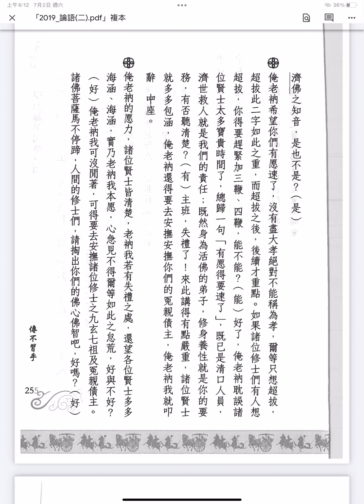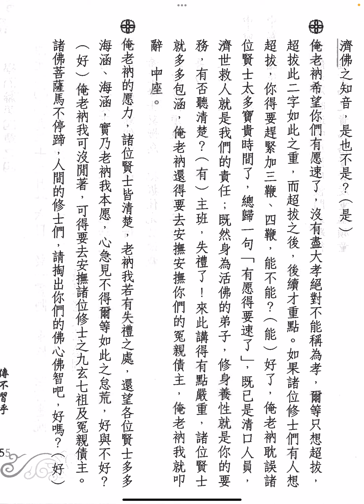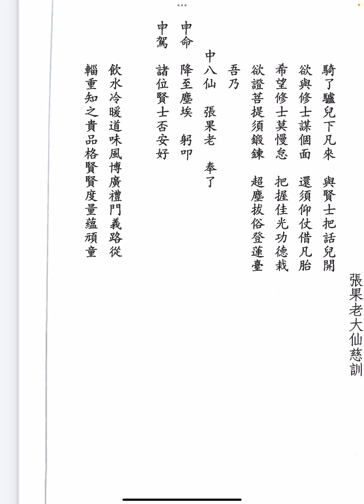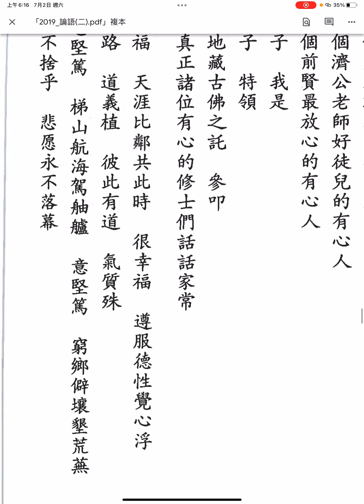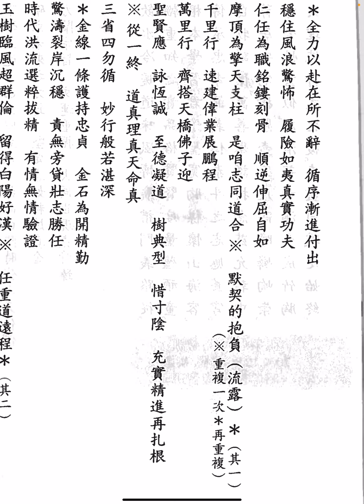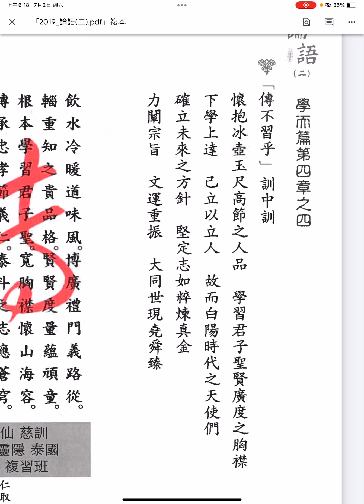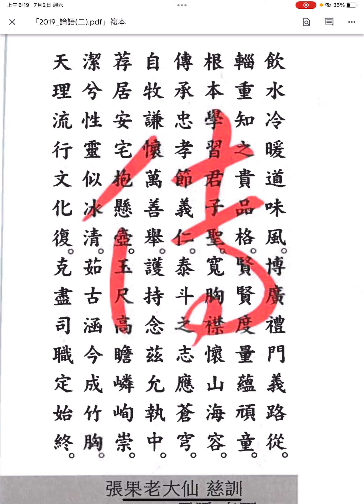論語聖訓二：255-260．傳不習乎訓中訓。